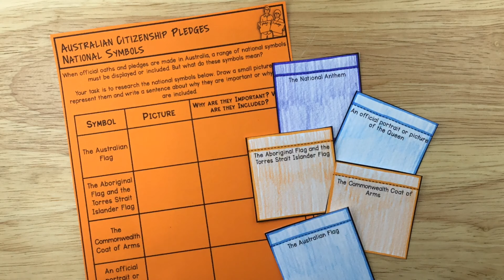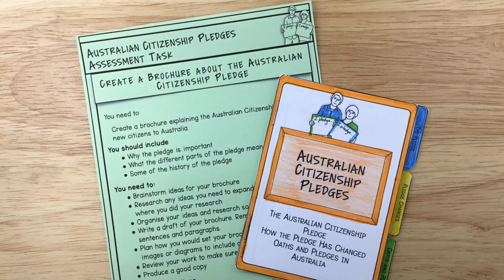Australian Citizenship Pledges (Year 6 HASS) - Teacher Resource Preview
Discover more about Australian Citizenship pledges with this mini unit looking at what the Australian Citizenship Pledge is, how it has changed over history and where else oaths and pledges are made in Australia. This Australian curriculum aligned resource includes fact sheets, interactive notebook activities, additional activities, an assessment piece and marking rubric.